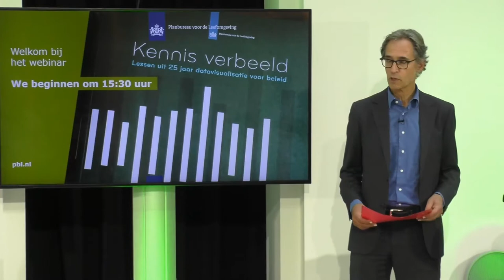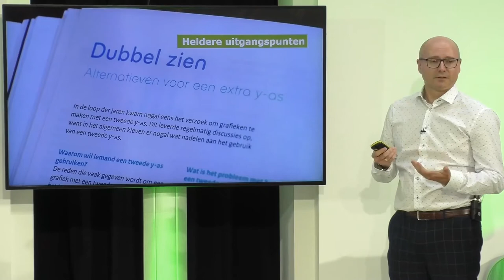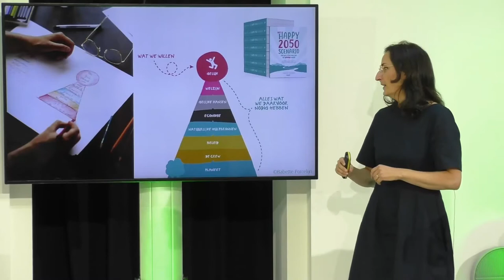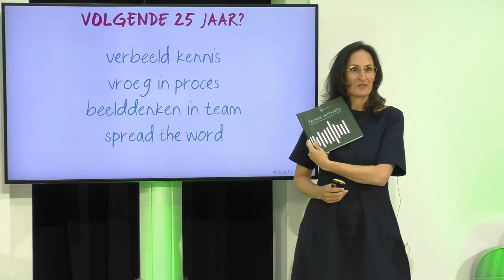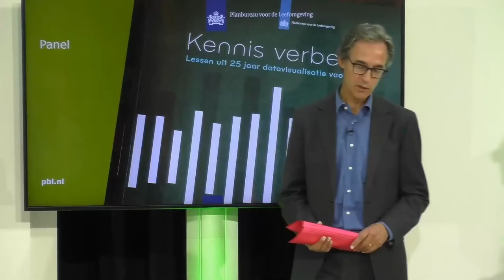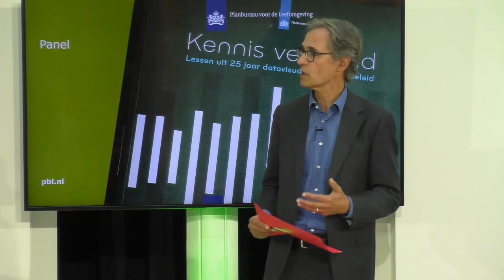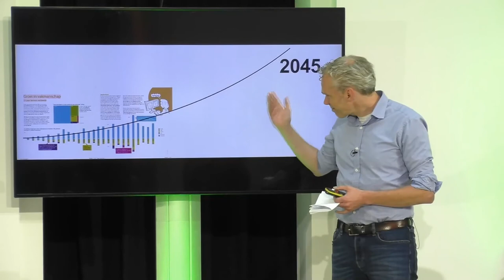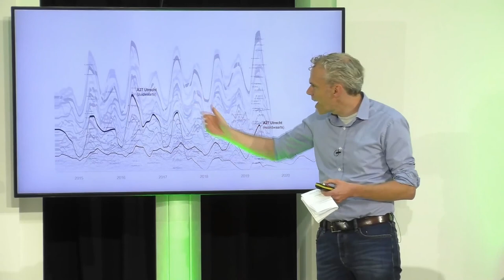Webinar Kennis verbeeld: lessen uit 25 jaar datavisualisatie voor beleid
Met lange en ingewikkelde getallenreeksen kunnen de meeste mensen niet uit de voeten. Een patroon is er nauwelijks in te ontdekken. Totdat je gaat visualiseren. Een kaart, grafiek of infographic geeft ineens inzicht. Op donderdag 16 september organiseerde het PBL een webinar naar aanleiding van de jubileumpublicatie ‘Kennis verbeeld: lessen uit 25 jaar datavisualisatie voor beleid’. Kijk hier het webinar terug.

Geïnteresseerd naar de publicatie? Zie

00:00 Welkom door dr. Rob Weterings, sectorhoofd
03:10 Geschiedenis en werkwijze visualisatieteam
09:05 Lessen uit 25 jaar verbeelding
17:30 Verbeeld Kennis! door ir. Babette Porcelijn van Think Big, Act Now
32:16 Paneldiscussie
01:00:08 Reflectie door Frédérik Ruys, information designer bij Vizualism en datajournalist
01:10:29 Afsluiting